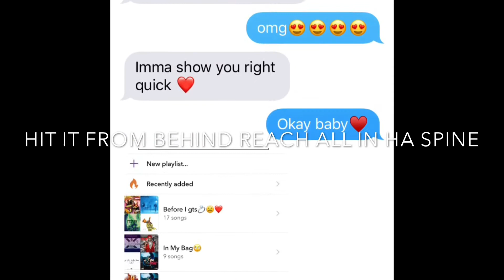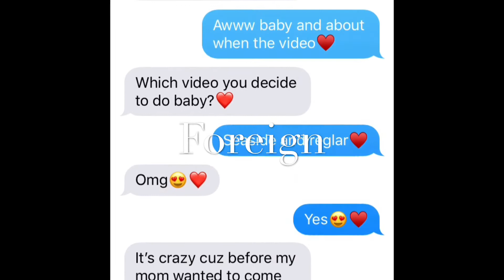Foreign (official music video)-Vin So Godly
Heat Tape tune in on Spinrilla